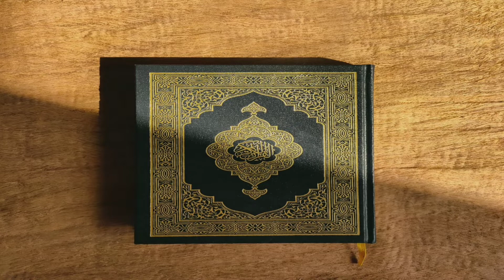শবে বরাতের ফজিলত|শবে বরাতের আমল|শবে বরাতে কবর জিয়ারতের বিধান|শবে বরাতের নামাজ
Welcome
My channel
Real Truth

Real truth, Marefat, marifat, Sufism, Sufism bd, spiritual, religion, muslim, Islam, গুপ্ত রহস্য, হাদিস, kuran,আল্লাহ, কুরআন,dayar nabi,বাংলা ওয়াজ, rasul,Islamic mahefil,

বন্ধুরা এই ভিডিওটি থেকে আপনারা জানতে পারবেন,শবে বরাতের ফজিলত.শবে বরাতের আমল.শবে বরাতে কবর জিয়ারতের বিধান, এছাড়া শবে বরাতের নামাজ সম্পর্কে.

Friends, from this video you will be able to know about the virtues of Shabe Barat. The period of Shabe Barat.